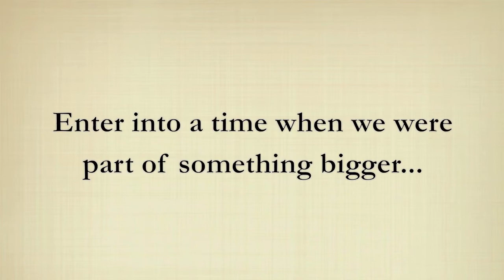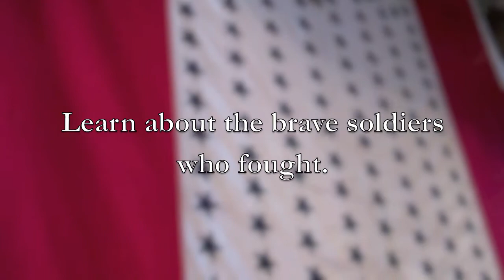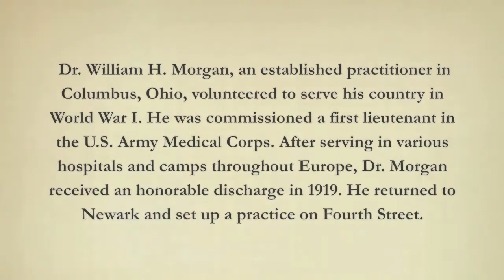The Great War Comes Home History Exhibit at The Works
The Works: Ohio Center for History, Art & Technology is proud to present "The Great War Comes Home." This temporary history exhibit brings together for the first time this collection of artifacts, personal stories, and historical insights into Licking County's unique role during World War I.

"The Great War Comes Home" is on display from January 23 - April 11, 2015.
Admission is free and open to the public.
The Works: Ohio Center for History, Art & Technology
55 S. 1st Street